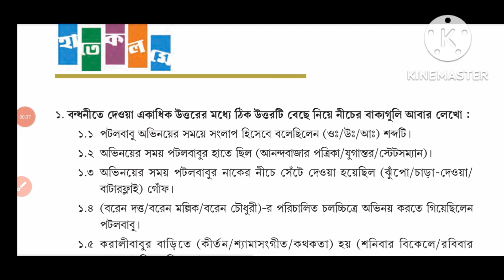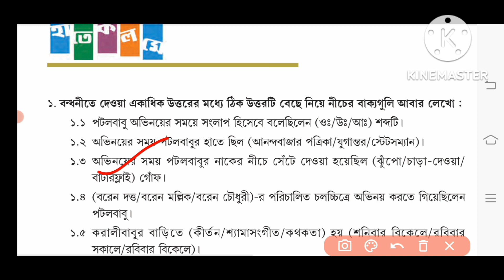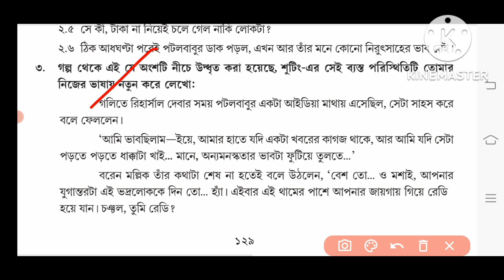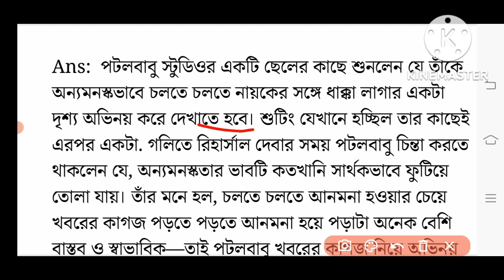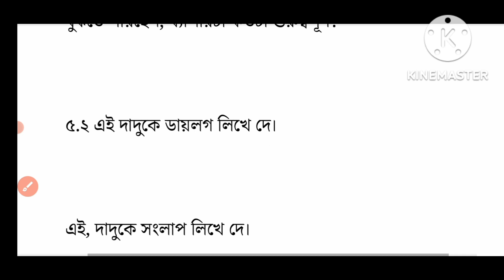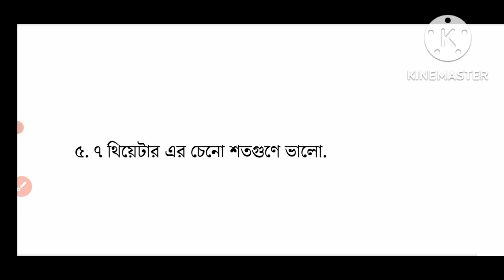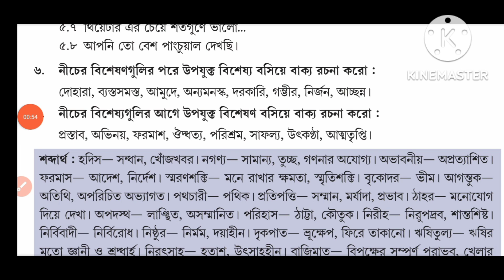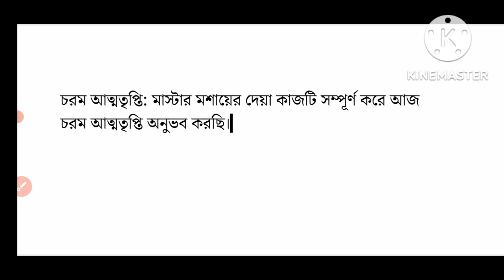class 7 bengali patol babu film star question answer/পটলবাবু ফিল্মস্টার প্রশ্ন উত্তর/class 7 bangla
class 7 bengali patol babu film star question answer

পটলবাবু ফিল্মস্টার প্রশ্ন উত্তর

পটলবাবু ফিল্মস্টার সত্যজিৎ রায়

পটলবাবু ফিল্মস্টার সত্যজিৎ রায় প্রশ্ন উত্তর

পটলবাবু ফিল্মস্টার

class 7 bengali patol babu film star

class 7

class 7